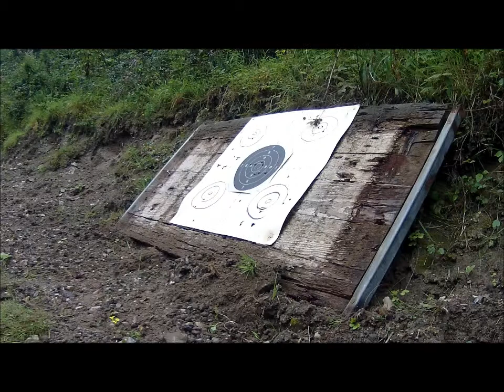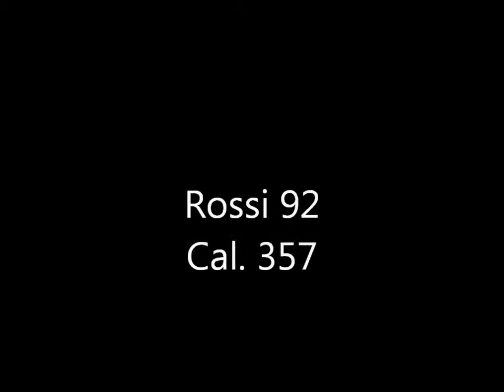06 09 2014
Une journée à Nesles. (Stand de tir de la falaise 62)